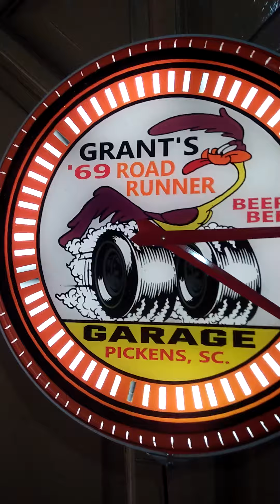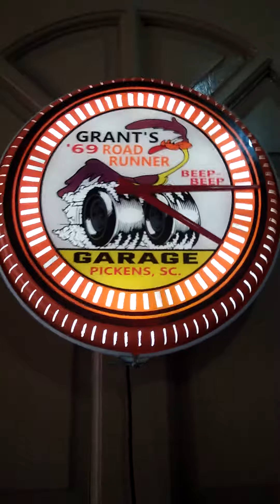Lighted Plymouth Road Runner Sign - Personalized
Here is a Custom Made Lighted Plymouth Road Runner Clock which will Have Your Own Shop or Garage Name or that of a Mopar Friend you know.   Get this Delivered in Two Weeks or Less from Order Date.
and order while supplies last. Limit One Per Customer